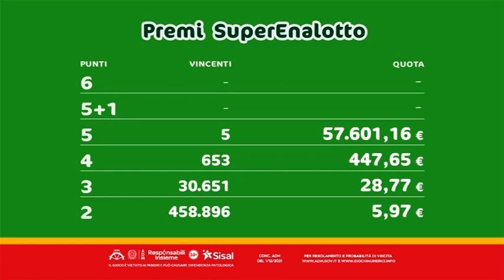SuperEnalotto - Estrazione e risultati 16/07/2022